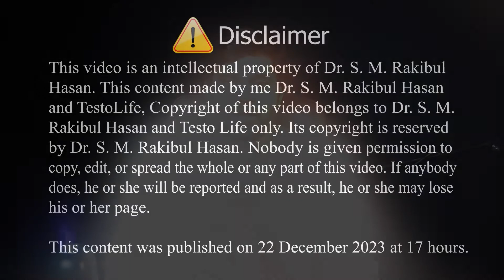জেনে নিন নারী পুরুষের আর্থাইটিস সমস্যা ও তার সমাধান ।। ডাঃ রাকিবুল হাসান ।। টেস্টোলাইফ হাসপাতাল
এমবিবিএস, বিসিএস (স্বাস্থ্য), এমএস-অর্থোপেডিক সার্জারী
এফসিপিএস-অর্থোপেডিকস(এফপি)
অর্থোপেডিক বিশেষজ্ঞ ও  ট্রমা সার্জন

চেম্বারঃ-

এপোয়েনমেন্ট দিতে এবং এ সংক্রান্ত বিস্তারিত তথ্য জানতে
কল করুনঃ-

Testo life Hospital

Location:- Testo life Hospital আরশিনগর, আমতলা, কেরানীগঞ্জ, ঢাকা।
মোহাম্মদপুর তিন রাস্তার মোড় থেকে বসিলা ব্রিজ পার হয়ে আরশিনগর রোড